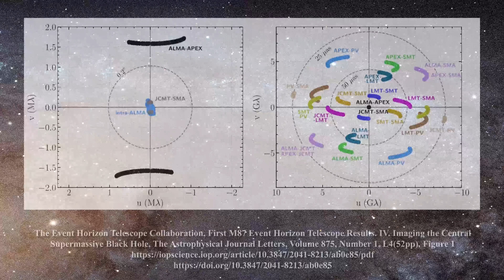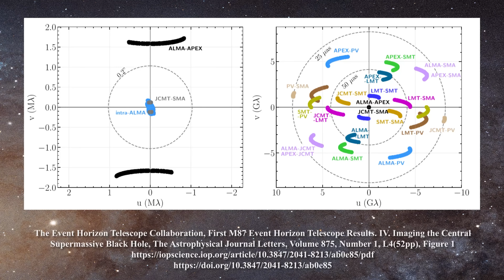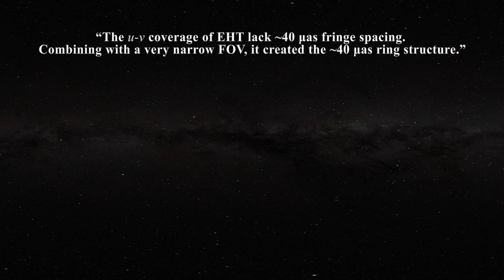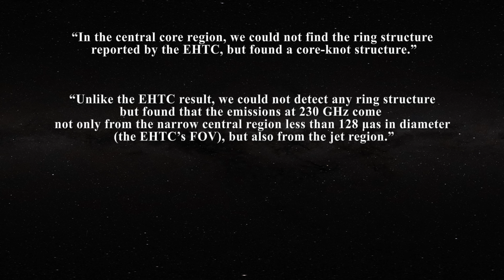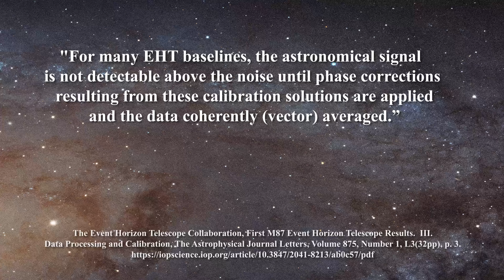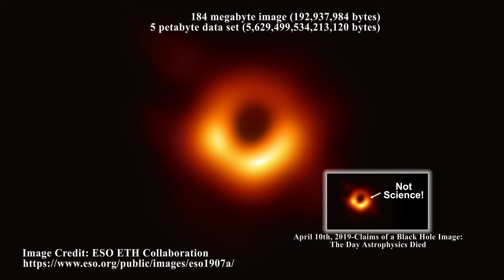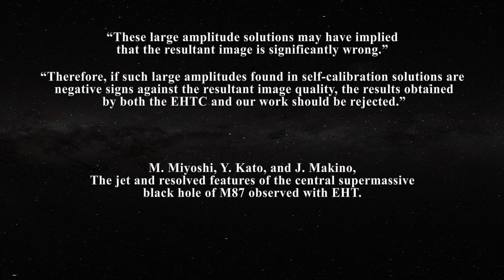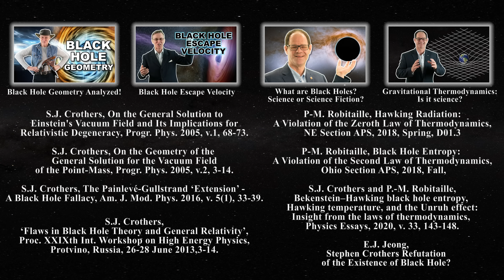Three Honest Astronomers Agree - The Black Hole Image is an Artifact?!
M. Miyoshi, Y. Kato, and J. Makino, The jet and resolved features of the central supermassive black hole of M87 observed with EHT, arXiv:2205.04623v4[Astro=ph.HE] 19 May 2022.

Claimed Supermassive Black Hole Image in M87 (184 Mbytes of data)

P-M. Robitaille, Hawking Radiation: A Violation of the Zeroth Law of Thermodynamics, NE Section APS, 2018, Spring,

P-M. Robitaille, Black Hole Entropy: A Violation of the Second Law of Thermodynamics, Ohio Section APS, 2018, Fall,

S.J. Crothers and P.-M. Robitaille, Bekenstein–Hawking black hole entropy, Hawking temperature, and the Unruh effect: Insight from the laws of thermodynamics, 2020, v. 33, 143-148.

S.J. Crothers, On the General Solution to Einstein's Vacuum Field and Its Implications for Relativistic Degeneracy, Progr. Phys. 2005, v.1, 68-73.

S.J. Crothers, On the Geometry of the General Solution for the Vacuum Field of the Point-Mass, Progr. Phys. 2005, v.2, 3-14.

S.J. Crothers, The Painlevé-Gullstrand ‘Extension’ - A Black Hole Fallacy, Am. J. Mod. Phys. 2016, v. 5(1), 33-39.

Thank you for viewing this video on Sky Scholar! This channel is dedicated to new ideas about the nature of the sun, the stars, thermodynamics, and the microwave background.  We will discuss all things astronomy, physics, chemistry, and imaging related! We hope that the combination of facts and special effects will aid in learning even the toughest concepts in astronomy.

Pierre-Marie Robitaille, Ph.D., was a professor of Radiology at The Ohio State University from 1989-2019, and also held an appointment in the Chemical Physics Program. In 1998, he led the design and assembly of the world’s first Ultra High Field MRI System. Readings from this equipment brought into question fundamental aspects of modern thermal physics, such as Kirchhoff’s Law of thermal emission.